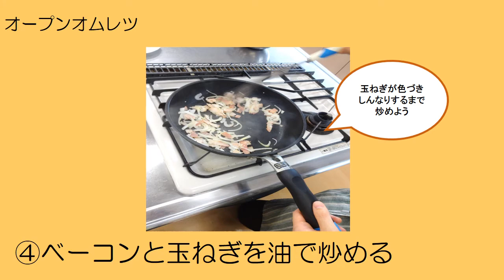冬にオススメ朝ごはん②「オープンオムレツ」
【作り方】
①じゃがいもは食べやすい大きさに切り、電子レンジでやわらかくしておく。
②ベーコンは細切り、玉ねぎは薄切りにし、油で炒める。
③卵を溶き、①、②と塩、こしょうを加え、油をひいたフライパンに流してふたをし、両面を焼いてトマトケチャップをそえる。

■学校管理課